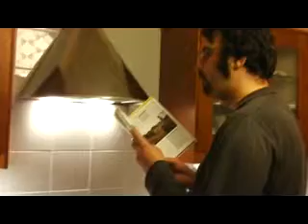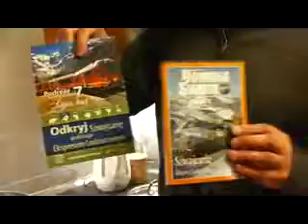Konkurs: "Odkryj smaki Szwajcarii" Tomasz Wieruszewski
Dzień dobry! Przesyłam przepis na słynne alpejskie danie. Danie nazywa się "Aelplermagronen", co znaczy w dialekcie alpejskim języka niemieckiego odmiany szwajcarskiej Schwyz "alpejskie kluseczki"; na potrzeby konkursu i dla ujednoznacznienia pochodzenia geograficznego dania, będziemy je nazywać "Kluseczkami szwajcarskimi".

Kluseczki szwajcarskie:

1. 300 gramów makaronu penne, rurki, albo badeńskich spaetzli.

2. 150 gramów sera alpejskiego: może być szwajcarski grueyere albo emmentaler, dobre do tego są również sery alpejskie z Austrii i Włoch (w powyższym daniu użyto 3 gatunków włoskiego sera produkowanego w Alpach w odległości zaledwie 25 kilometrów od najwyższego szczytu Szwajcarii, tj. Doufurspitze).

3. 50 ml. wina białego lub czerwonego,

4. 100 gramów wędzonego boczku; idealnie nadawałby się speck (boczek alpejski); tu użyto boczku włoskiego oraz alpejskiej salami dojrzewającej w wędzarniach Południowego Tyrolu, tj, regionu Włoch na pograniczu Włoch, Austrii i Szwajcarii.

5. 40 gramów masła.

6. 200 gramów śmietany.

7. Pęczek pietruszki lub szczypiorku, mogą być obie "zieleniny".

Kluski ugotować w osolonej wodzie, odcedzić. Na patelni rozgrzac wino, dodać sery, stworzyć płynną masę w typie fondue. Na drugiej patelni rozgrzać masło, dodać odcedzone kluski, podsmażyć, następnie dodac masę serową, cały czas mieszając. Dodac pokrojony w drobną kostkę boczek, analogicznie salami dojrzewające. Zdjąć z ognia, dodać śmietanę i zamieszać. Posypać pietruszką ew. szczypiorkiem. W razie potrzeby chwilę podgrzać, cały czas mieszając. Podawać w glinianych albo zgodnie z oryginałem w drewnianych miskach. Guten Appetit! Bon Apettite! Bueno Apetitto!